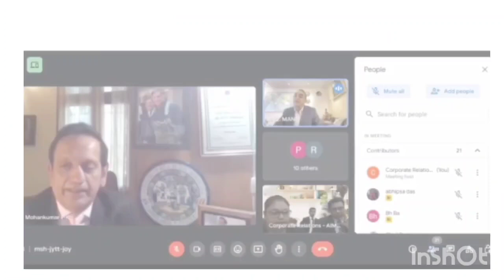Hospitality India - Celebrating Woman Power "Opportunities & Challenges" |AIMS School of Hospitality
"Face2Face Leadership Talk was  hosted by the AIMS School of Hospitality & Tourism and Hotel General Manager's Guild India!

Topic: HOSPITALITY INDIA - CELEBRATING WOMAN POWER "OPPORTUNITIES & CHALLENGES".

AIMS School of Hospitality & Tourism and Hotel General Manager's Guild India! have extended our gratitude to all who've expressed interest in this enriching discussion.

📅 Date: Tuesday, March 19th, 2024

With National & International participants this webinar was a success motivating womens in the Hospitality industry.